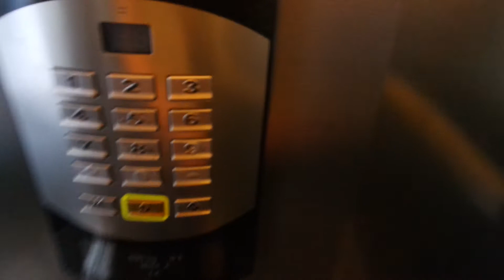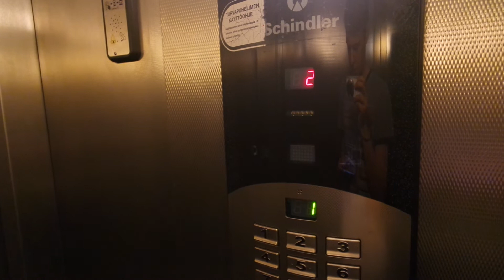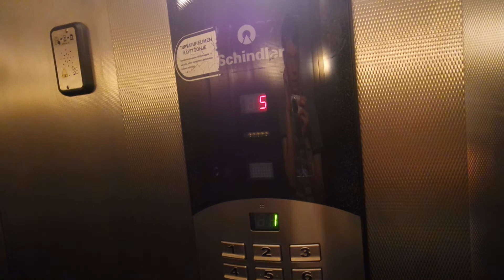Schindler traction elevator/lift in Koulukuja 1-3A, Kerava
Location: Koulukuja 1-3A, Kerava, Finland
Brand: Schindler
Year installed/modernized: 2005
Serial number: 2049_A
Floors: 7(1, 2, 3, 4, 5, 6, 7)
Capacity: 8 persons or 630 kg
Filmed: 6.6.2021